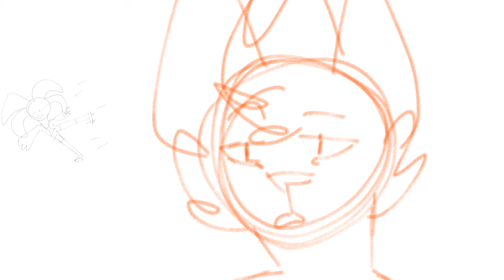I lie to myself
Ever wonder why steve's do happy?